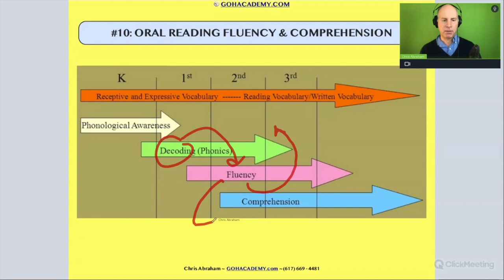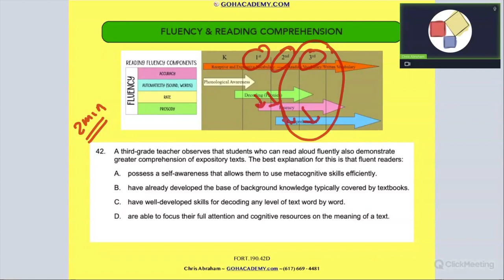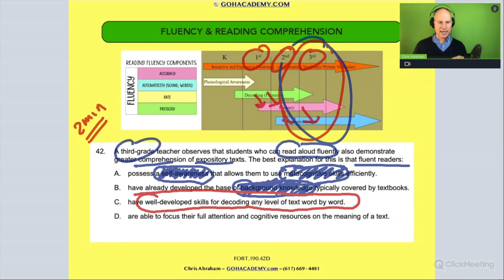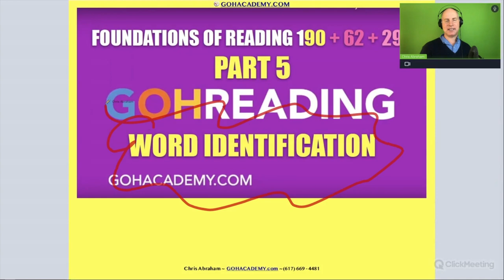FOUNDATIONS OF READING 190, 62, STR 293 WORKSHOP ~ PART 4.30 Fluency & Reading Comp ~ GOHacademy.com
PART 4.1 Fluency Intro
PART 4.2 Fluency & Accuracy
PART 4.3 Fluency & Automaticity
PART 4.4 Reading Rate
PART 4.5 Expression & Prosody
PART 4.6 Fluency Overview
PART 4.7 Fluency Rubric 1 ~ Jayden
PART 4.8 Fluency Rubric 2 ~ Olivia
PART 4.9 Fluency & Words In Context
PART 4.10 Fluency & Words In Isolation
PART 4.11 Independent Reading Level
PART 4.12 Instructional Reading Level
PART 4.13 Frustrational Reading Level
PART 4.14 Independent Reading Level 2
PART 4.15 Decoding & Fluency 1
PART 4.16 Decoding & Fluency 2
PART 4.17 Decoding & Fluency 3
PART 4.18 Decoding & Fluency 4
PART 4.19 Fluency Activities 1
PART 4.20 Fluency & Poetry
PART 4.21 Fluency & Phrasing 1
PART 4.22 Fluency & Phrasing 2
PART 4.23 Partner Reading 1
PART 4.24 Partner Reading 2
PART 4.25 Whisper Reading
PART 4.26 Fluency Assessments 1
PART 4.27 Fluency Assessments 2
PART 4.28 Fluency Assessments 3
PART 4.29 More Assessments 4, 5, & 6
PART 4.30 Fluency & Reading Comprehension